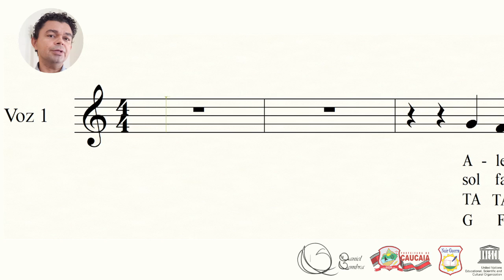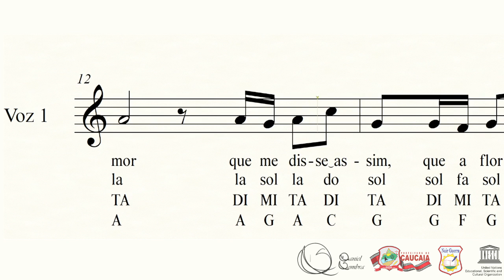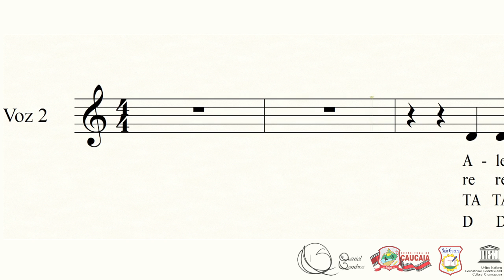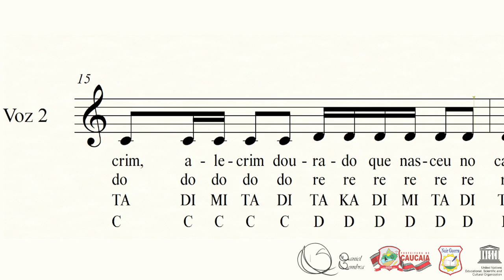Aula 5 do projeto "Expressão Musical na Escola"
Aula de Música que integra o projeto "Expressão Musical na Escola", que é uma iniciativa da Escola Nair Magalhães Guerra, localizada na cidade de Caucaia/CE, com a qual nos associamos à Organização das Nações Unidas para a Educação, a Ciência e a Cultura (UNESCO). É através dessas videoaulas e de encontros síncronos (através da plataforma Google Meet ou do WhatsApp) que a gente se encontra nesses tempos de pandemia.

0:00 Saudações
0:17 Rítmo novo com com as sílabas TAKADIMI
0:52 Explicando as vozes do arranjo musical
1:19 Dica de revisão
1:32 Playlist das aulas
1:51 Solfejo da Voz 1
3:18 Solfejo da Voz 2
4:48 Desafio da aula
4:58 Dica para mudar a velocidade de exibição do vídeo
5:04 Sobre o próximo vídeo
5:15 Mensagem final